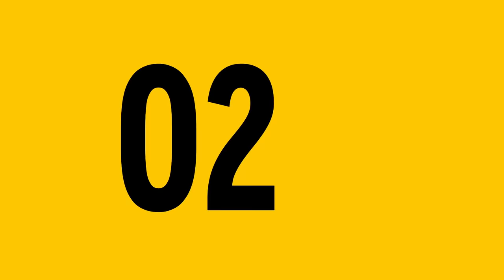'I'm Not Doing This Bullsh*t!' | Out Joking The Jokers | Impractical Jokers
Sexy massages and bar room brawls… Joe Gatto, Sal Vulcano, Brian 'Q' Quinn and James 'Murr' Murray work hard to out joke one another!